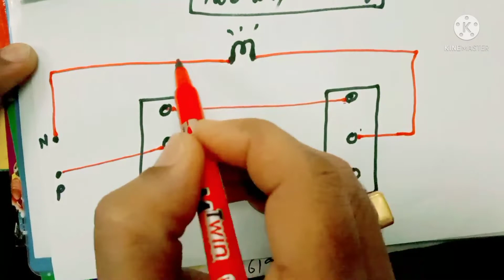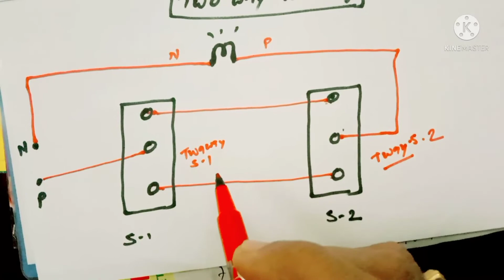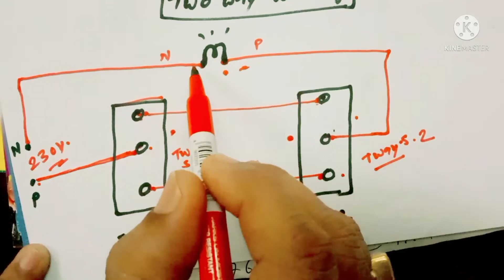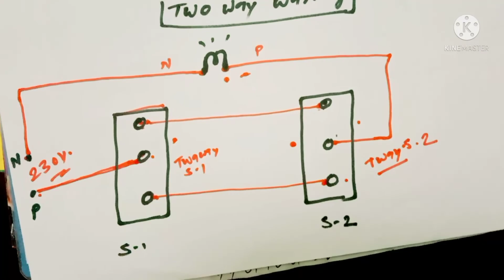Master 3-Way Switch Wiring Guide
Two way switch wiring diagram for two lights

how to install a two way light switch

Hamare Ruchi electrical me apka welcome, electrical se relative sabhi prakar ka video hamare chanel me milegi.esliye chanel ko subscribe kijiye, two way switch wiring kaiser kare, two way waring kaise kare,two way switch Kya kam karta h,
two Way switch wiring#two way switch#two way switch control waring